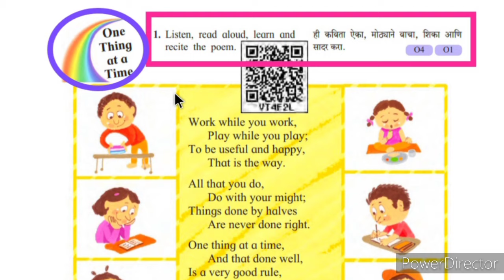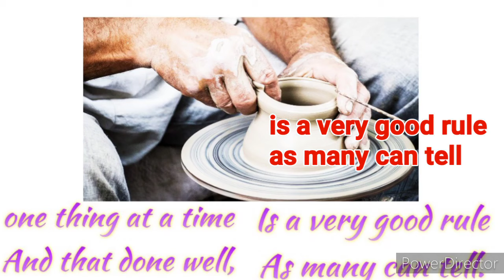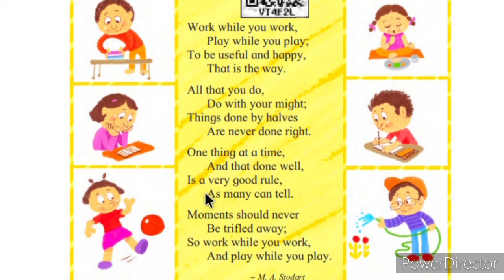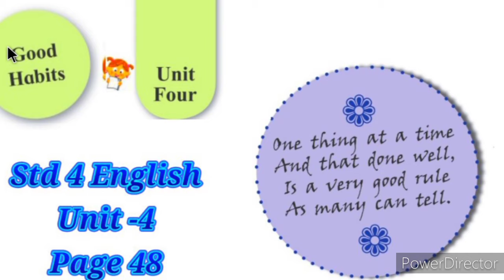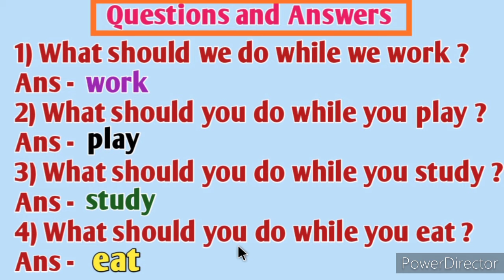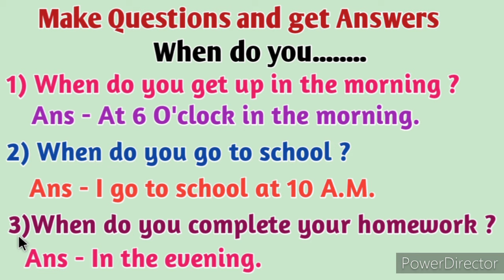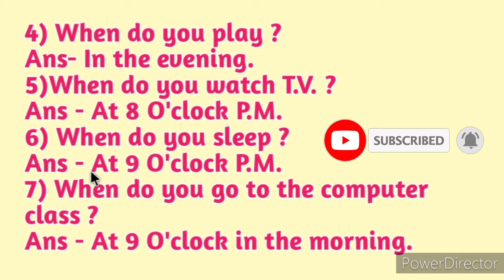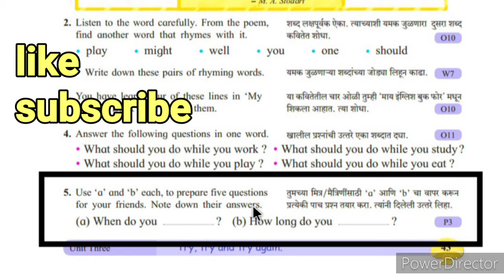one thing at a time std 5, std 5 english page 43 one thing at a time poem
one thing at a time std 5, std 5 english page 43 one thing at a time poem, 5th english one thing at a time,
Watch this video to sing the poem and learn all activities given on page 43. give like and subscribe Rootkare raju channel. comments on it and share it to others. your friend, teacher Pardeshi R.K.